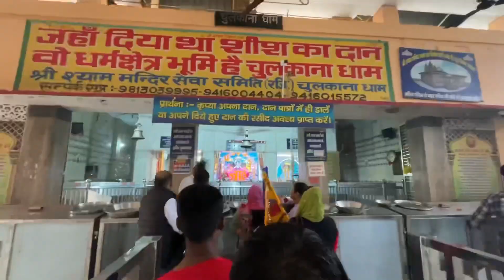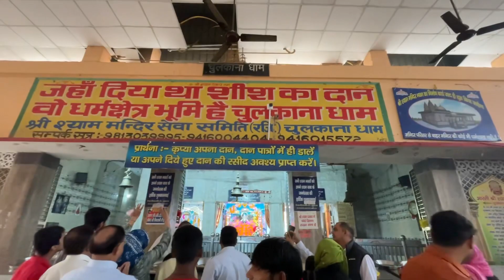Khatu Shyam Ji Ke Darshan in Chulkana Dham ll Panipat